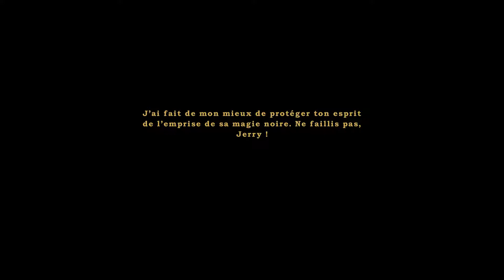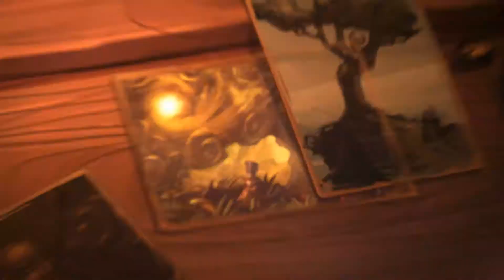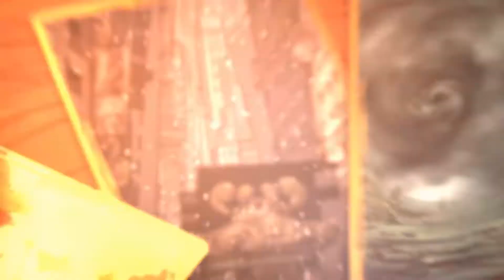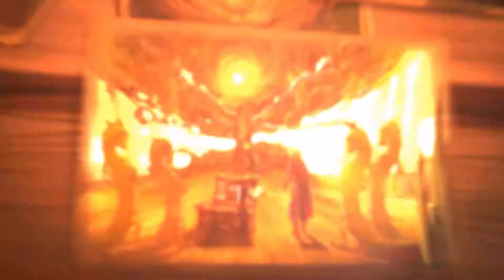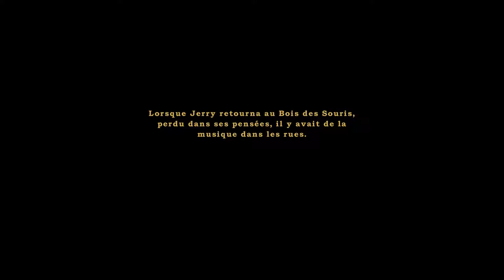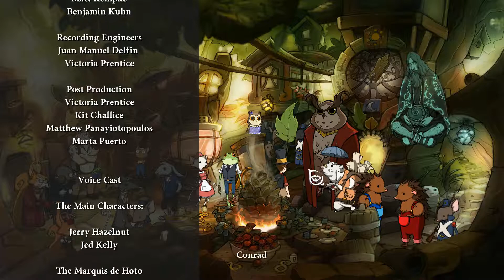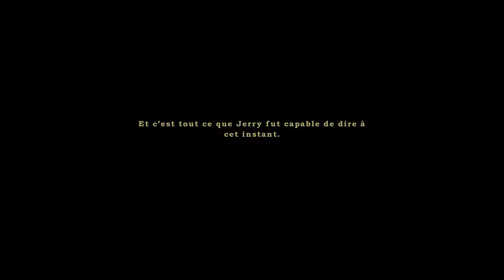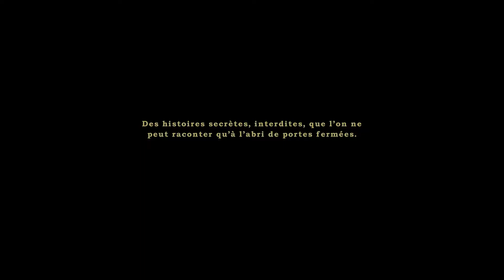THE NIGHT OF THE RABBIT - walkthrough/playthrough FR (1080p) - partie 11 (FIN): Zaroff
- Jeu : The Night of the Rabbit
- Développeur : Daedalic Entertainment
- Editeur : Daedalic Entertainment
- Style : Aventure / Point'n Click
- Année de sortie : 2013

- AMAZON (pour l'achat en ligne de mes albums):